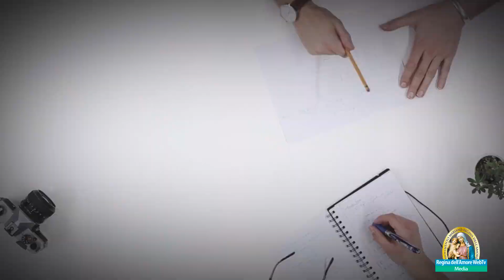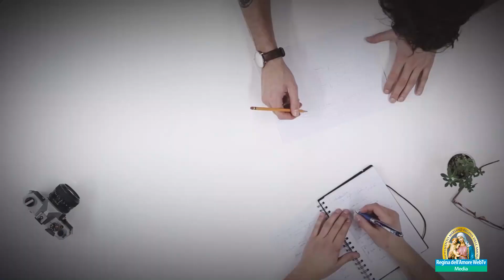IV Domenica di Pasqua - Anno A - Il dono della Vita Eterna